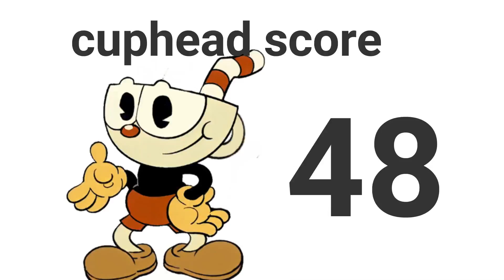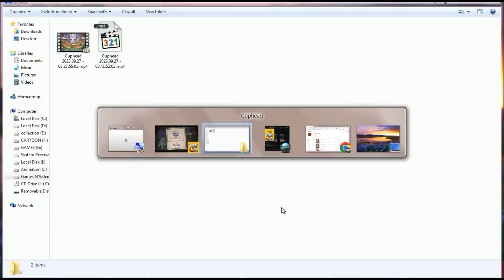Cuphead Vs Mugman Vs Ms.chalice Parry Challenge